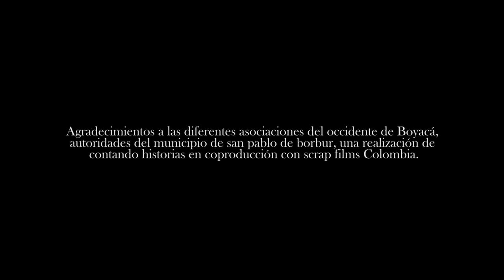Problemática Minera Esmeraldas occidente de Boyacá San Pablo de Borbur Coscuez